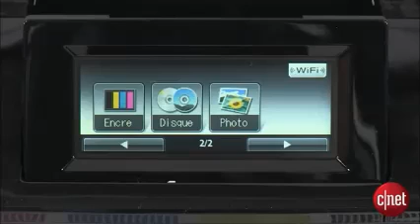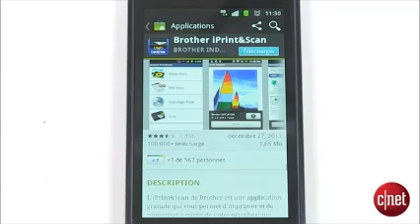Brother Imprimante DCP-J925DW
Brother Toner und Brother Druckerpatronen günstig im Online Shop von tinteablager.de. Unsere Angebote für Brother Toner und Brother Tintenpatronen warten auf Sie!